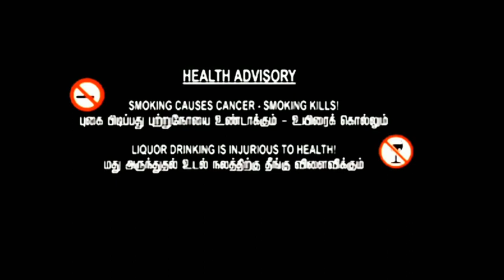Motta siva ketta siva short film tamil /spr vdp group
SPR VDP BOYS